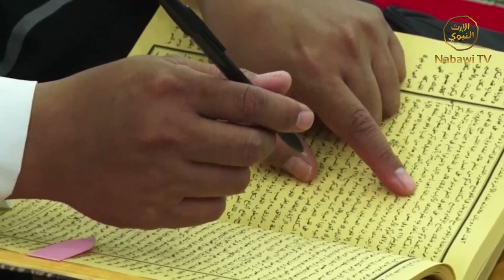Risalah Tazkiyah Oleh KH Maulana Kamal Yusuf Eps 22